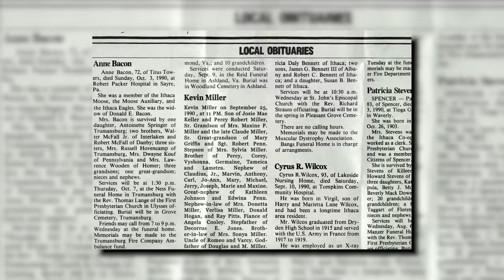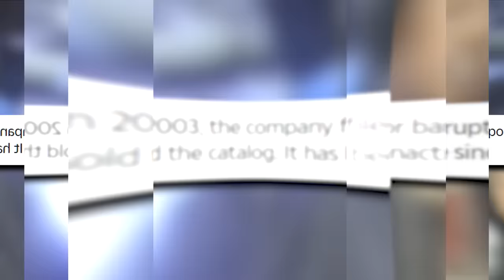The Story Of No Limit Records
Without Master P and No Limit Records, artists like the Migos and Gucci Mane wouldn’t even be around today. Most rap fans have no idea about the wild story of how Master P and his label completely dominated the game and put southern hip hop on the map, so today we’re breaking it all down.

This video is about The Story Of No Limit Records. We also post stuff like stupidest purchases made by rappers, rappers you didn't know went broke, crazy hip hop mansions, rappers who are richer than you think, and more so be sure to subscribe if you like these style of videos.